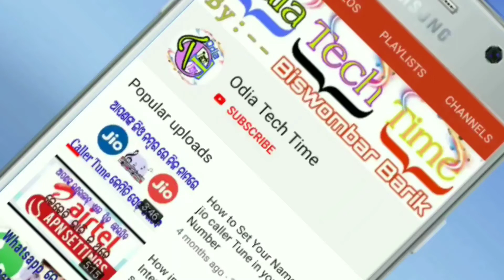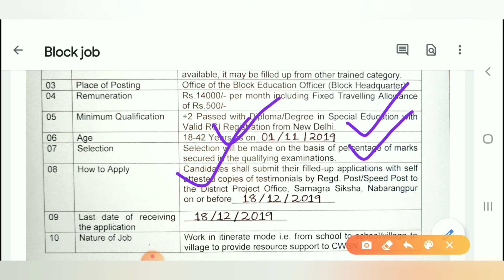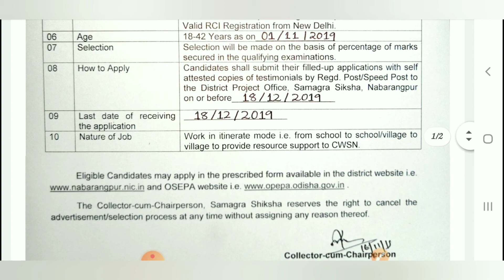Block Level job in Odisha 2019,Odisha job update,Odia tech time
ଓଡିଆ ଟେକ୍ ଟାଇମ କୁ ସ୍ୱାଗତ